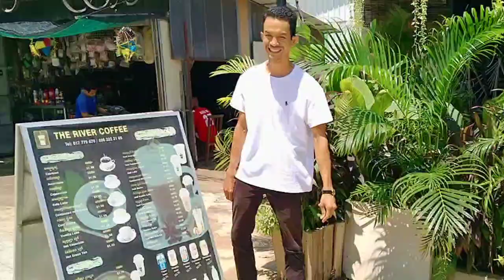How To Travel In Cambodia!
I'll write a personal short horror story just for you. Each is one of a kind. Details here:

International Tefl Academy